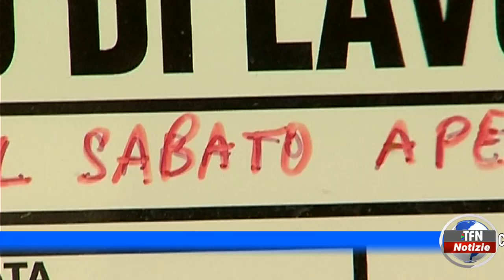Farmacie di turno, l'osservazione di una cittadina